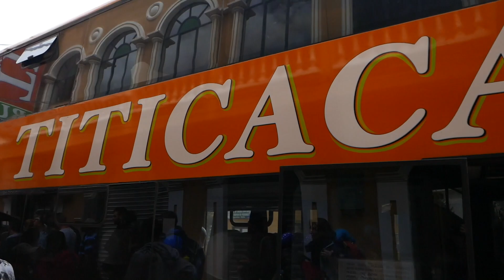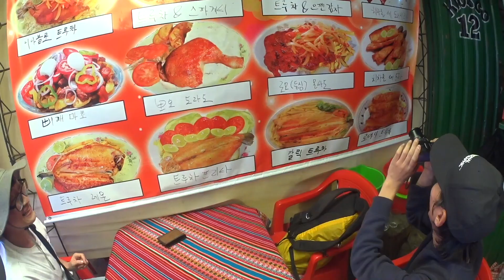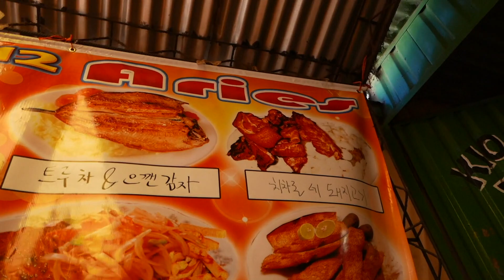28일간의 남미여행 (11화) 여기가 세계에서 가장 높은 호수라고?! 태양의 섬, 볼리비아 코파카바나 티티카카 호수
남미여행 세계여행
한달남미여행 브이로그

11화, 볼리비아 코파카바나 티티카카호수
여기서 1박을 했어야 했네 다시 보니 예쁘다..